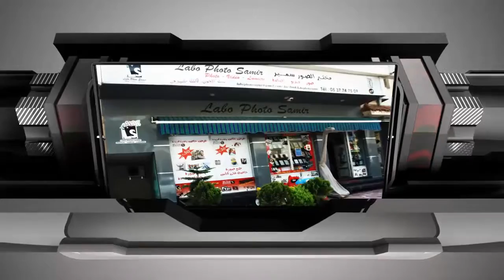Labo Samir Les Offres 2015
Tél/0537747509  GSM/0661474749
Adresse _ Avenue Moulay Rachid Immeuble Al Fene Centre Temara